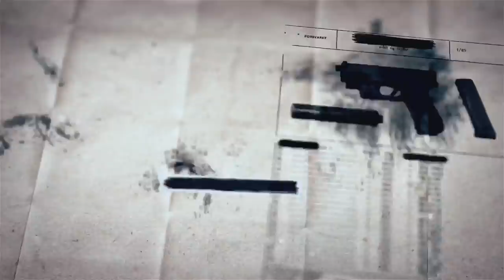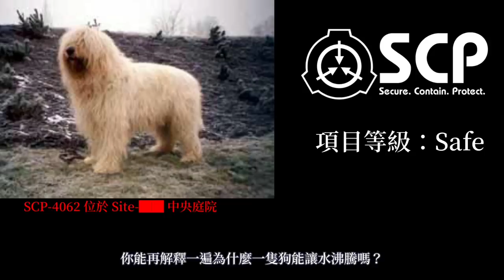SCP基金會 SCP-4062 Soggy Doggy 濕濕小狗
(註1) 觀測到明顯缺少與衰老相關的症狀，如功能退化、生殖能力衰退等。
(註2)  PoI-4062-13 宣稱雖然 SCP-4062 不會隨年齡衰老，但它的“半衰期”為 67.3 年，且最終會“衰變”成為 1 只西伯利亞哈士奇和 2 只俄羅斯迷你㹴。
(註3)在最初嘗試將 SCP-4062 浸沒在壓力容器內以完成最小開銷的收容的過程中，發現了這些特性。倫理委員會隨後裁定，對 SCP-4062 進行餵食和互動對其情緒狀態有更好效果，因而修改了收容措施。
(註4)由於專精于[已編輯]的現場人員的語言為英語，為了方便其工作，採訪使用英語進行。對 PoI-4062-13 的後續採訪使用俄語。